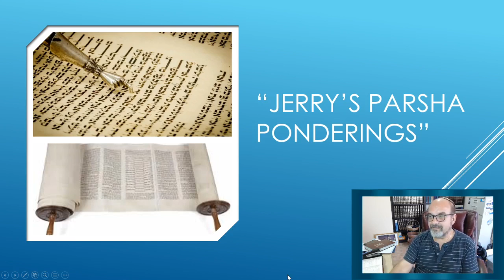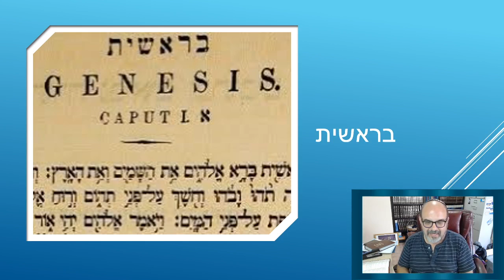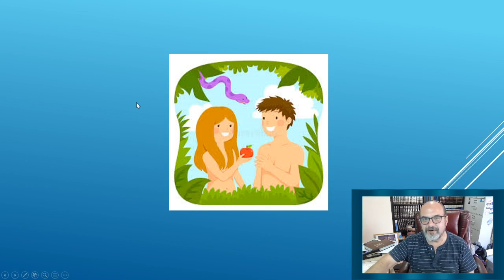Breishit 5780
Jerry's Parsha Ponderings - Breishit 5780